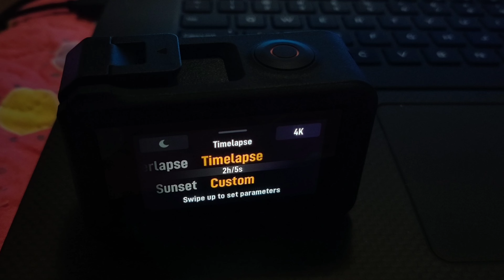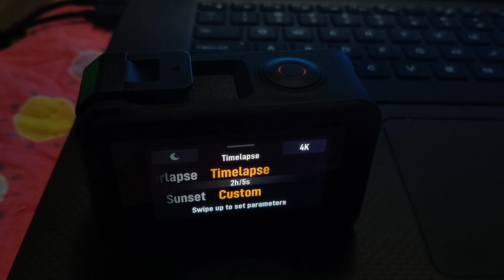DJI OSMO Action Cam 3, Night Time Lapse Video, 2HR 5s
DJI OSMO Action 3, Night Time Lapse Video,  2HR 5s